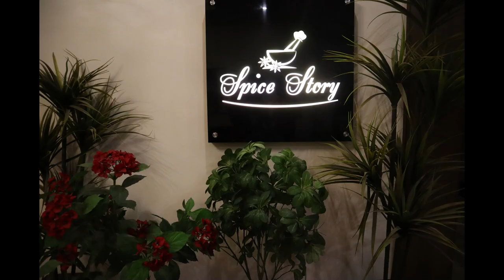Chandrapur Food Series Season 1 Trailer | Street Food & Hotel Review | Thefoodieyatra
When you eat food with your family and friends, it always tastes better!
Chandrapur Food Series Ep.1 is coming on 20/10/2020